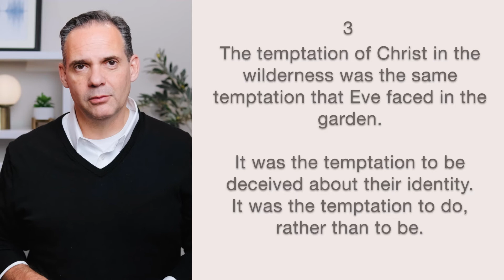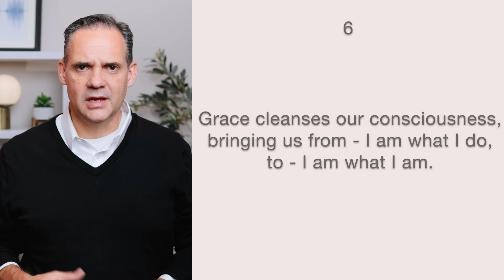Week48 Unending Grace 19 - Grace reveals our identity.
In this teaching of our Unending Grace series, we look at how grace reveals our identity.   We examine what the scripture shows us about how we are linked with Jesus, and how through grace we can see and understand our sonship with the Father.

You can join our community of believers that meet in small groups to watch, discuss, and fully unpack these teachings, and to encourage each other throughout our journey.   to find & join a group.